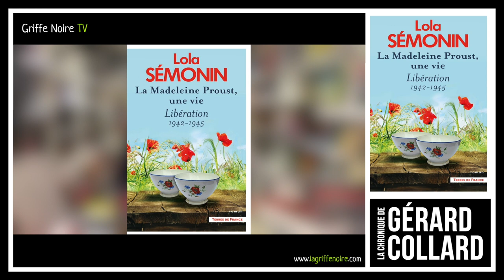[LIVRE] LA CHRONIQUE DE GERARD COLLARD - LA MADELEINE PROUST - LIBERATION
📚 La Madeleine Proust, une vie : Quand j'étais p'tite (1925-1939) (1) de Lola Sémonin aux éditions Pygmalion
📚 La Madeleine Proust, une vie, Tome 2 : 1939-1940 - Ma drôle de guerre de Lola Sémonin aux éditions Pygmalion
📚 La Madeleine Proust, une vie : Sous la botte 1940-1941 de Lola Semonin aux éditions Presses de la Cité
📚 La Madeleine Proust, une vie. Libération (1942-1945) de Lola Sémonin aux éditions Presses de la Cité